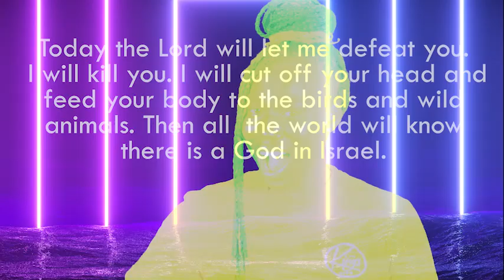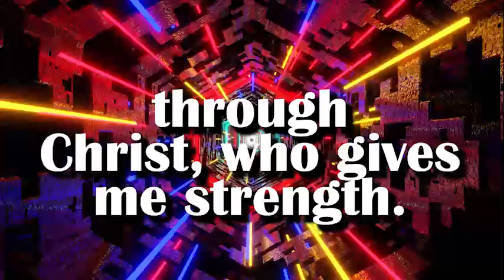TODDLERS 17th Nov 2024